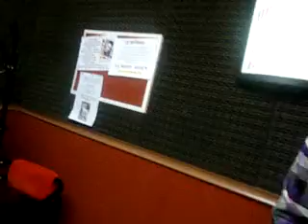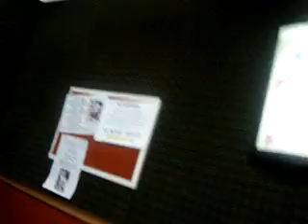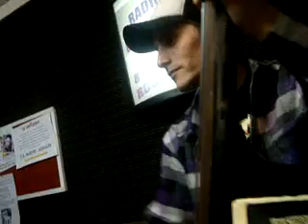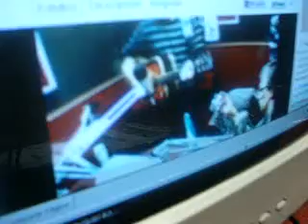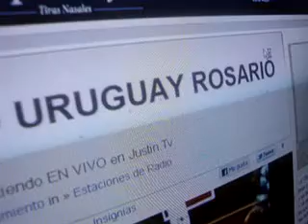acustico the wolfmen @ expulsa2delparaiso fm 87.9